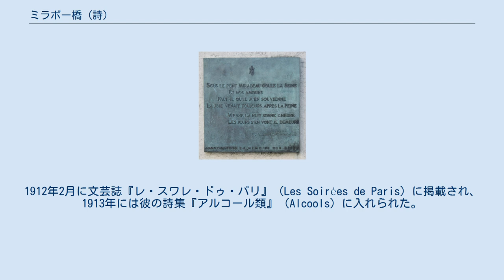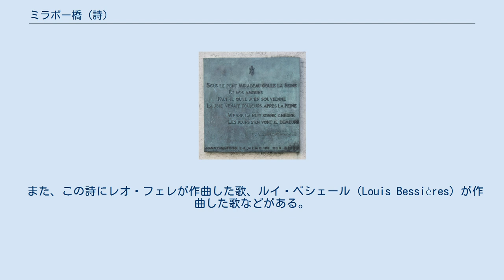ミラボー橋 (詩)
ミラボー橋の銘板には、ギヨーム・アポリネールの詩「ミラボー橋」の最初の6行が書かれている。
 「ミラボー橋」（ミラボーはし、フランス語: Le pont Mirabeau）はイタリア生まれのポーランド人でフランスで詩人として活躍したギヨーム・アポリネールの広く知られた詩である。
1912年2月に文芸誌『レ・スワレ・ドゥ・パリ』（Les Soirées de Paris）に掲載され、1913年には彼の詩集『アルコール類』（Alcools）に入れられた。
 この詩はパリのミラボー橋の下のセーヌ川の流れを比喩的に表現して、時間の経過に伴う愛の喪失を扱っている。
画家マリー・ローランサンとの恋とその終焉を綴ったといわれている。
 パリのミラボー橋（ 北緯48度50分47秒 東経2度16分35秒 / 北緯48.84639度 東経2.27639度 / 48.84639; 2.27639）にはこの詩の最初の6行を書いた銘板が取り付けられている。
 日本では「ミラボー橋の下をセーヌ河が流れ」で始まる翻訳が堀口大學によるものなどいくつかあり、ポール・ヴェルレーヌの詩「秋の歌」（上田敏訳）、フランス民謡「月の光に」の詩などと共に、広く親しまれている。
 また、この詩にレオ・フェレが作曲した歌、ルイ・ベシェール（Louis Bessières）が作曲した歌などがある。